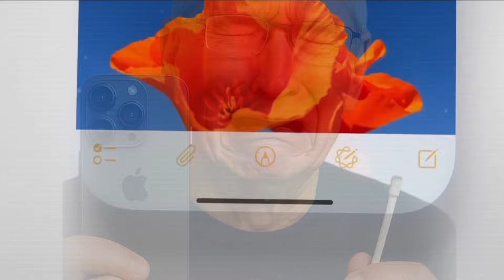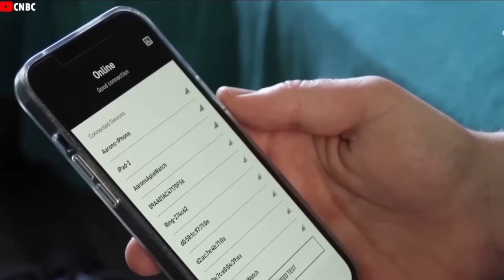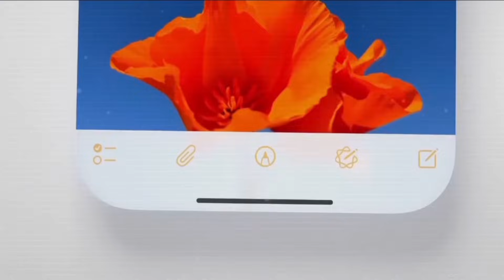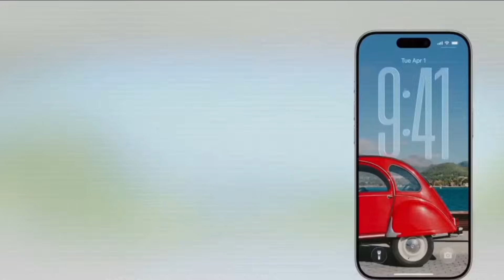Tesla Pi Phone $173, Ends iPhone 17 – Elon Musk Just Changed Everything, Tesla Phone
Guys, Elon Musk and Tesla might have just changed the smartphone game! The Tesla Pi Phone, starting around $173, is set to challenge the iPhone 17 and other mobile brands. According to reports, it could feature a Grade 6 Titanium body, 6.9-inch Dynamic AMOLED 2X display with 144Hz refresh rate, Pulse ChareX fast charging, and a 64MP main camera with Neural Fusion AI.

The biggest highlight? Lifetime free internet via Starlink satellites – if this feature comes true, users might never have to pay for internet again.

This is based on rumors and leaks, so take it as early info ahead of the official launch

This video is based on rumors, leaks, and reports about the Tesla Pi Phone. The features, price, and launch details mentioned are not officially confirmed by Tesla or Elon Musk.